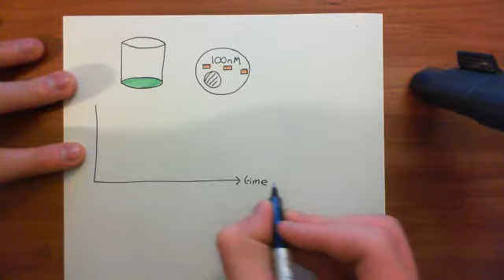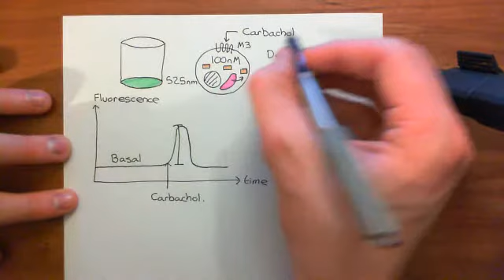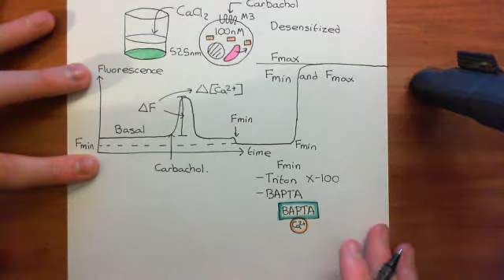Measuring Intracellular Calcium with Fluo-4 Part 4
In this video we discuss an in vivo calcium mobilisation assay using the Fluo-4 dye.